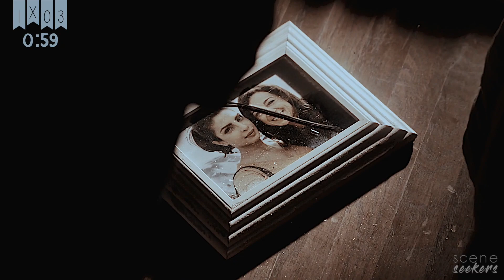• Alex Parrish | scene finder [S1A]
• 𝖒𝖆𝖘𝖙𝖊𝖗𝖑𝖎𝖘𝖙 •

✘ made by: lenanellyshow.
✘ fandom: quantico - ep. 01 to 06
✘ actress: priyanka chopra
✘ song: /watch?v=KatacDa_wsA